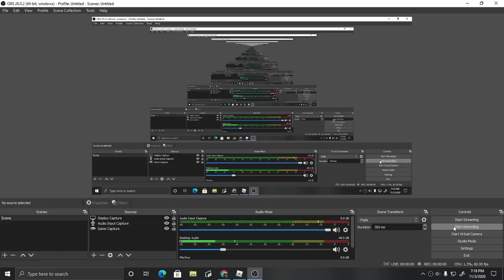How Far Can we go with Cryo-Gunner ONLY with Zitlib (Tower Battles)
In this video Zitlib and I will see how we can go with Cryo-Gunner ONLY!!!